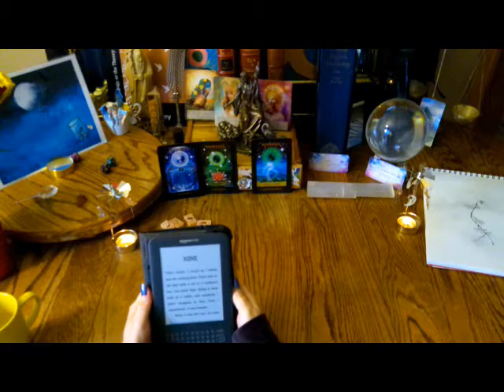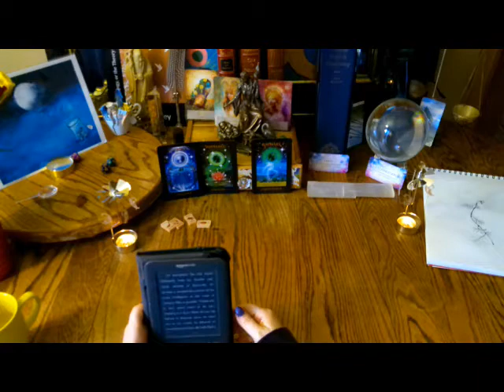Damselflies reads James Herriot (Chapter Nine) All Creatures Great and Small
Tristan and Farnon play jokes on one another.